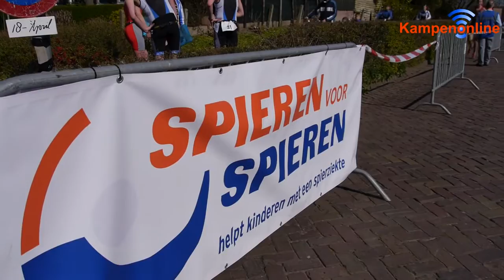Eerste Triathlon IJsselmuiden groot succes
Ruim 100 deelnemers gingen zaterdag 18 april 2015 van start bij de eerste 1/8 triathlon van IJsselmuiden.
De triathlon is georganiseerd door Sportcentrum Sonnenberch en Goed Zorg Fysiotherapie. Zowel valide als minder valide sporters kwamen zaterdag aan de start onder het het motto:‘ Sporten is voor iedereen gezond!’. De opbrengst van dit evenement is bestemd voor de organisatie "Spieren voor Spieren".